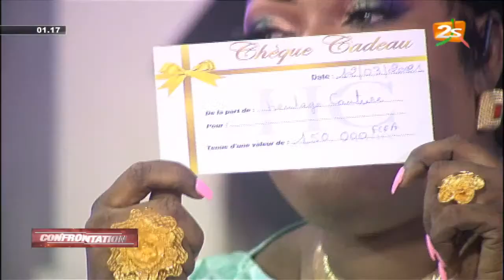« NUL N’EST PLUS RESPONSABLE QUE MACKY SUR CETTE AFFAIRE » MAME DIARRA FAM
- THÈME : ENTREPRENARIAT FÉMININ
- INVITÉES : MAME DIARRA FAM, Mme KANGHE, Mme COUMBA SECK, Mme SOPHIE BA, Mme KINE SHAINOONE